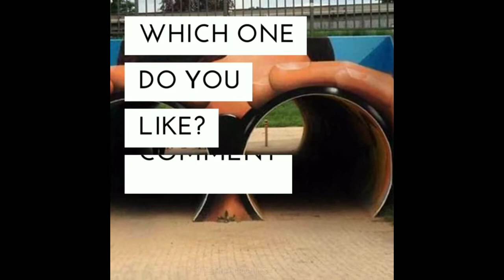Beautuful Street Arts That Is At Another Level. || Street Art Painting.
Hello friends,
                        Creativity and do wonderful things. Here we can see the proof of it in this video. Just ordinary street situations are changed into amazing art works.